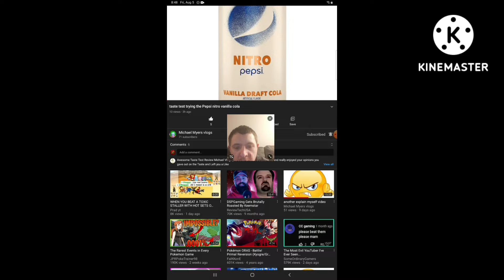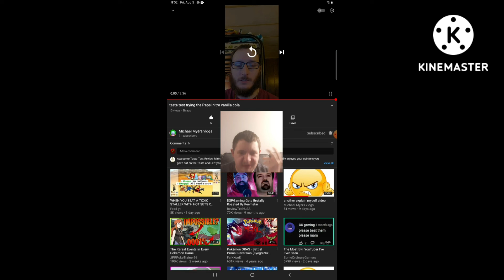Reaction to Taste Test Trying The Pepsi Nitro Vanilla Cola